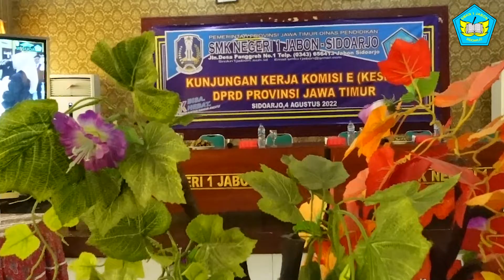Kunjungan Kerja Komisi E ( KESRA ) DPRD Jatim Ke SMKN 1 Jabon - Sidoarjo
Kunjungan Kerja Oleh Komisi E ( KESRA ) DPRD Provinsi Jatim Ke SMKN 1 Jabon - Sidoarjo ini Dalam rangka menjaring aspirasi di dunia pendidikan